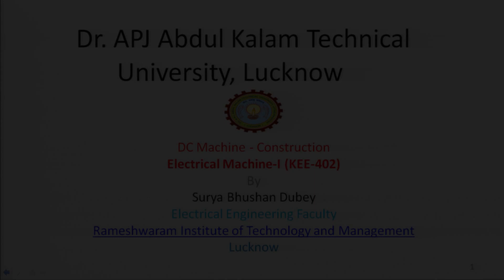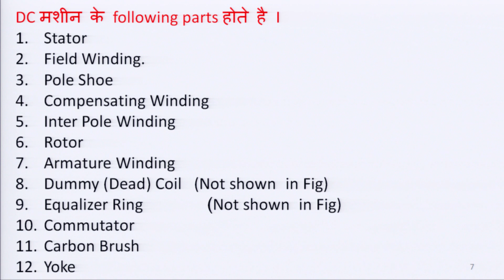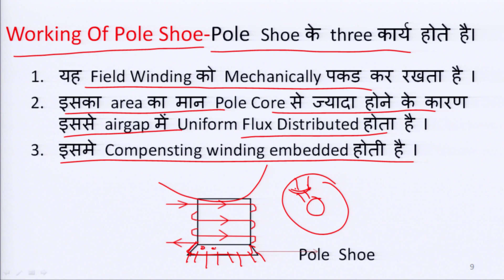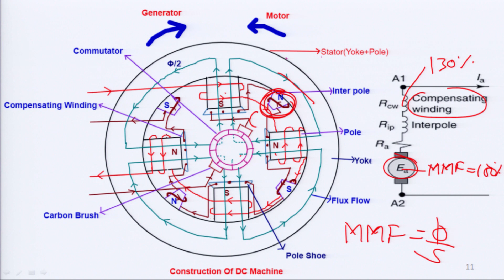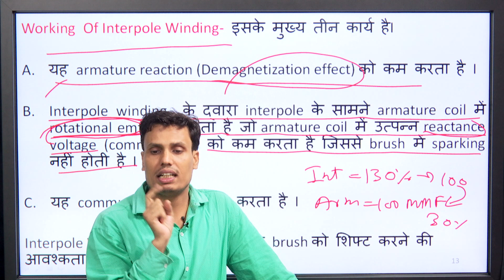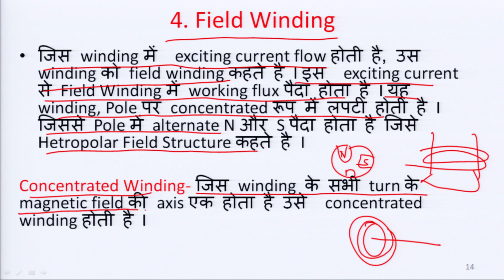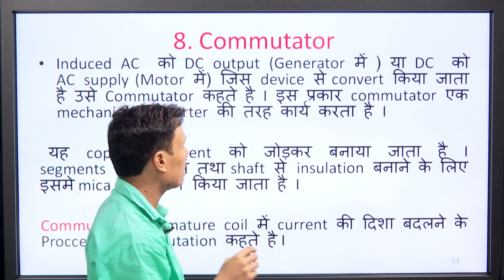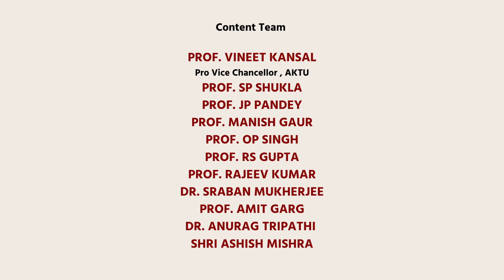DC Machine - Construction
Subject:EE
Course:Electrical Machine1